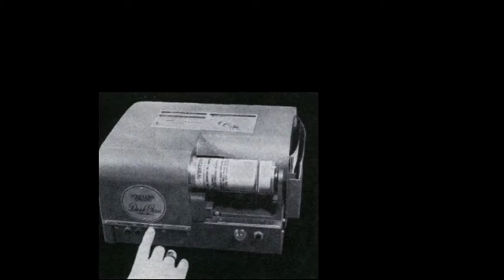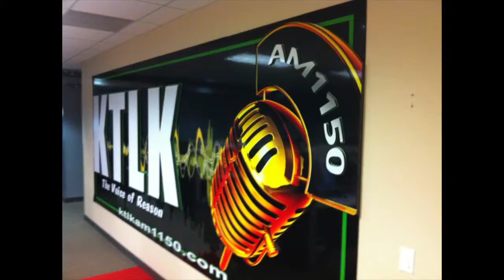Nelson Radio - Brian Horner 2-9-13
Brain Horner was a great guest and you can check out more of him